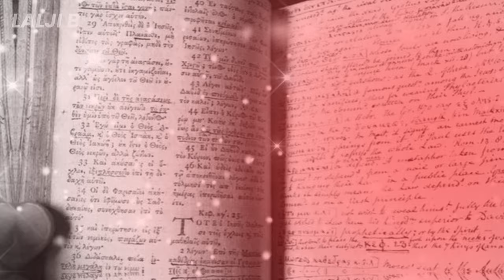जब हनुमान जी का नाम भक्तों के list में नहीं मिला || BAGESHWAR DHAM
|| your queries ||

bageshwar dham
bageshwar dham sarkaar
bageshwar
bageshwar baba
bageshwar baba status
bageshwar dham trending video
hanuman
lord hanuman
ram
lord ram
sanaatan
sanaatan dharm
sanatani